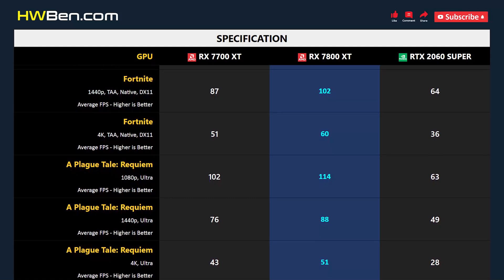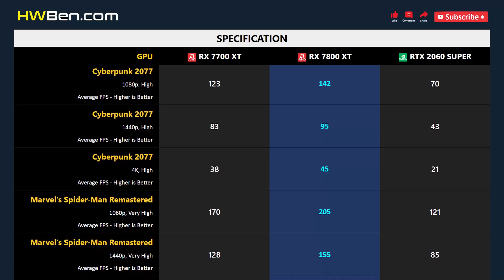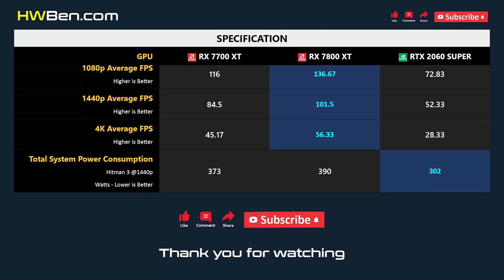RX 7700 XT vs RX 7800 XT vs RTX 2060 SUPER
AMD RADEON RX 7700 XT vs AMD RADEON RX 7800 XT vs NVIDIA GEFORCE RTX 2060 SUPER - Gaming 1080p 1440p 4K

SYSTEM SPECS
CPU: AMD Ryzen 7 7800X3D
Motherboard: Gigabyte x670 Aorus Master
RAM: 32GB DDR5 6000
CPU Cooler: AIO 360 Liquid
OS: Windows 11
ReBar: ON

GAMING BENCHMARK
1 - Fortnite
2 - A Plague Tale: Requiem
3 - Cyberpunk 2077
4 - Marvel’s Spider-Man Remastered
5 - Hogwarts Legacy
6 - The Last of Us
7 - Average FPS
8 - Power Consumption